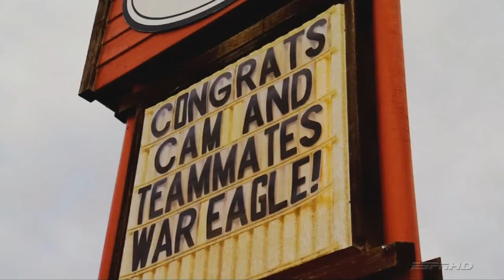BCS DUCKS : Intro 'Pride' Ducks & Auburn [HD]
Intro from BCS featuring the two teams. Intro is cut a bit.